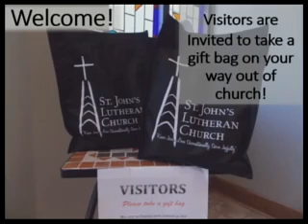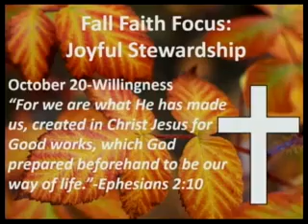Acknowledgement-Everything is God's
Pastor Chris Meier, Guest Nancy Isebrand